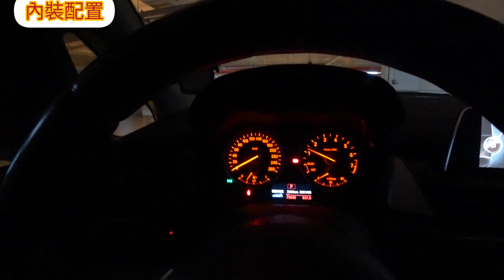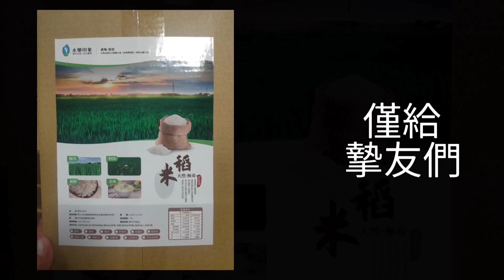恭喜車主換BMW了! 218AT空間、機能、價格各方面均衡...B180 A3 UX200參考